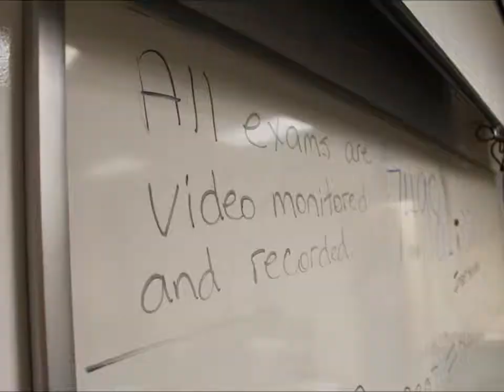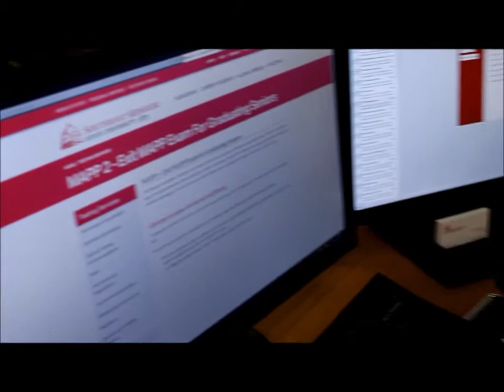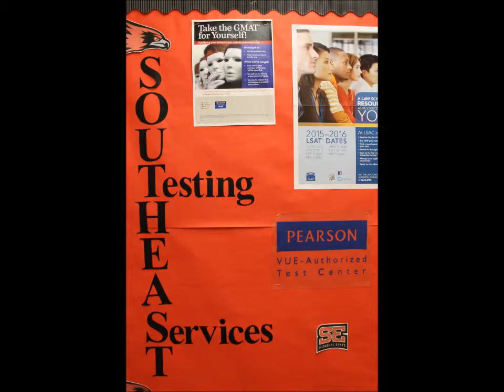Testing Services Clips Sequence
Visuals Class Clips